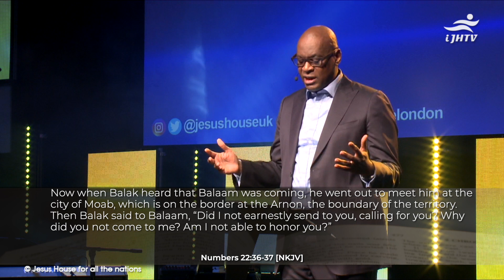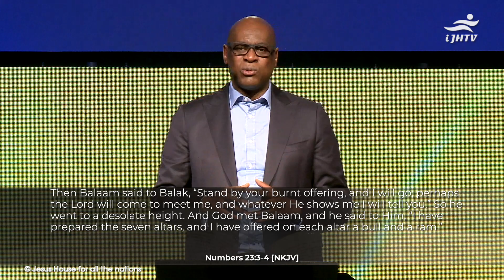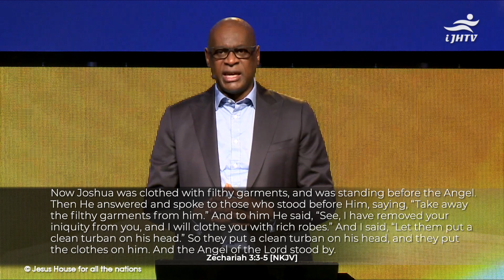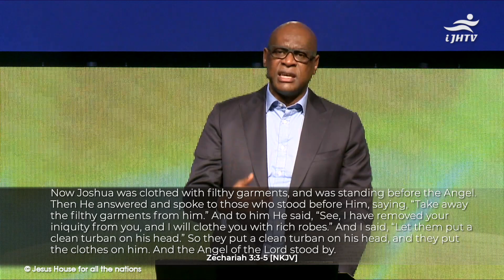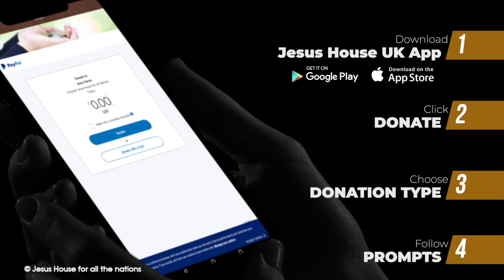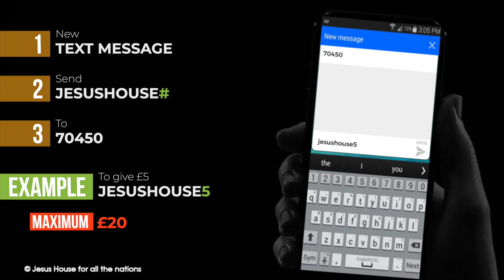Jesus House ONLINE // Sunday Service 28-02-2021 // Pastor Agu Irukwu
ONLINE service from Jesus House London - Sunday Service 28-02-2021

Senior Pastor: Agu Irukwu

Sermon: Pastor Agu Irukwu
Topic: A Prophet For Hire - A Curse Or A Blessing? (Part 2)
Worship: Tribe of Judah
Production: Jesus House Multimedia Team
Approx Running Time: 1hr 32min

0:00:00 Countdown
0:04:59 Welcome
0:07:42 Worship
0:23:25 Prayer For Revival
0:26:41 Announcement
0:31:57 The Word
1:08:25 Offering
1:18:29 7News
1:24:09 Welcome to New Guests & Closing Prayers